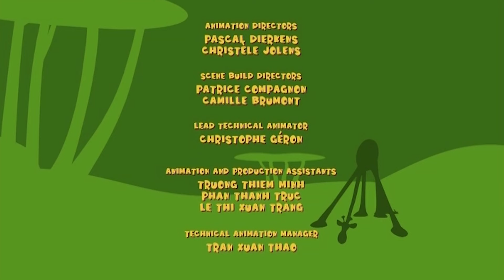Gazoon español | Pintemos | Funny Animal Cartoons | Espectáculos Para niños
Sumérgete en un mundo de colores vibrantes en el episodio 'Gazoon: Technicolor Adventure' con nuestros divertidos amigos animales.

Sólo en @gazoon-espanol5598

¡Hola, todos! ¡¡Bienvenidos a nuestro Canal Oficial de Gazoon Español!! Gazoon es un programa de dibujos animados basado en una jungla. El programa muestra la vida diaria y todas las travesuras súper locas pero súper divertidas de estos animales. ¡Los animales incluyen un elefante, una serpiente, una cebra, jirafas y un pájaro! ¡Diviértete mientras observas a todos estos encantadores animales! Mucho amor, Gazoon.

Hello Everyone! Welcome to our Official Channel of Gazoon Español!! Gazoon is a cartoon show based in a Jungle. The show depicts the daily life and all the super crazy yet super fun antics of these Animals. The Animals include an elephant, a serpent, zebra, giraffes and a bird! Have fun while watching all these lovely animals!  Much Love, Gazoon.